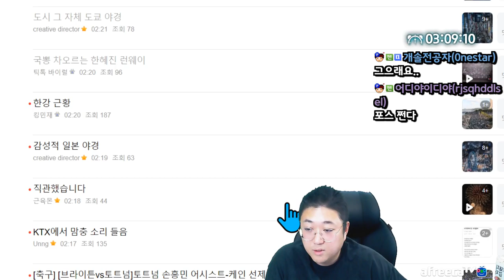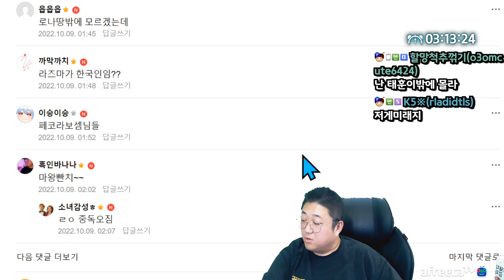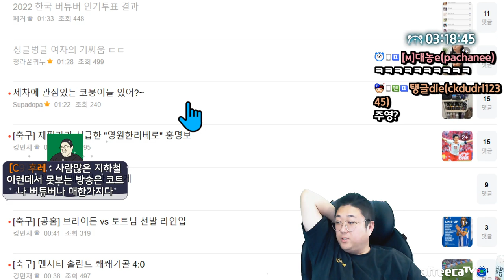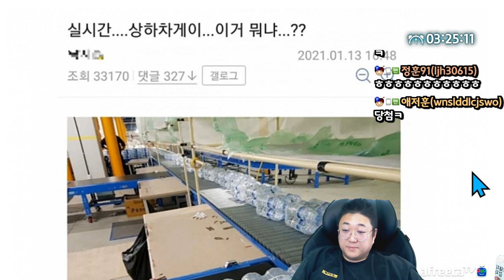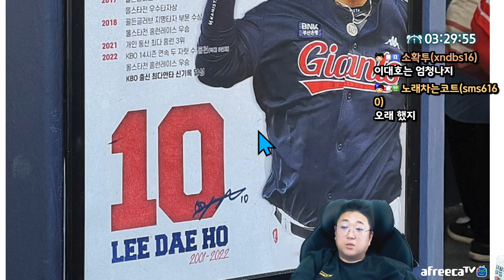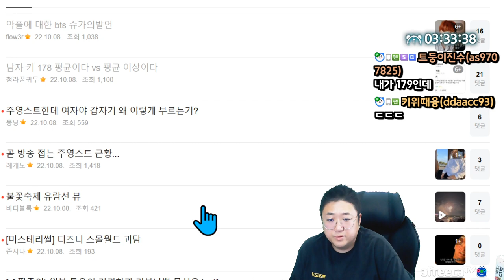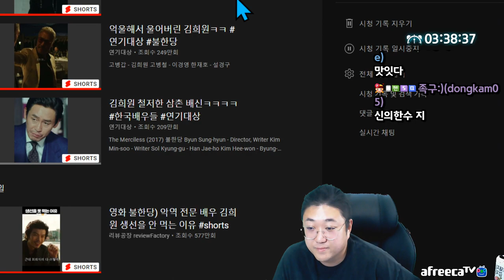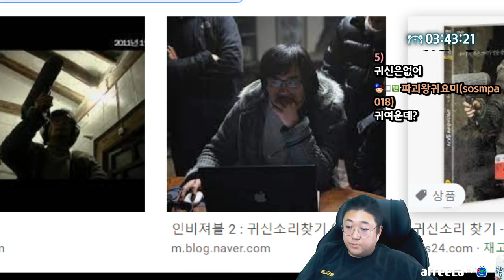나왔다하면 100% 악역인 배우들 (22.10.08-3)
[음원출처]